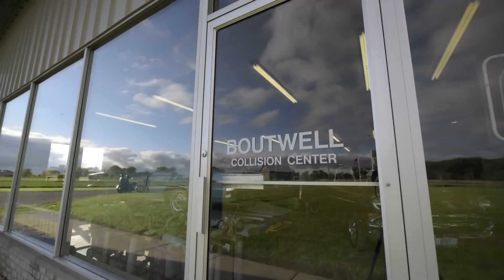Verizon Mighty Small Documentary Boutwell Collision